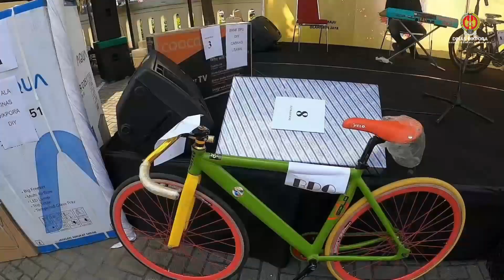Lomba Gerak Jalan Haornas 2022 Dinas Dikpora DIY 1